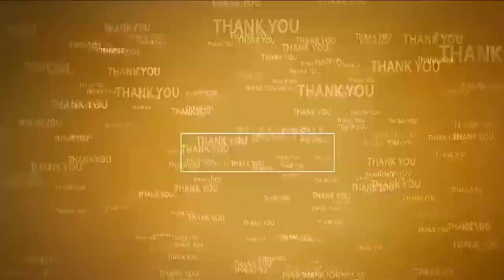డ్రైను కాలువ‌లు క్లీన్‌గా ఉండాలి...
- ఎప్ప‌టిక‌ప్పుడు పూడిక తీత‌లు చేప‌ట్టాలి
- నెల్లూరు కార్పొరేష‌న్ క‌మిష‌న్ కమిషనర్ వికాస్ మర్మత్